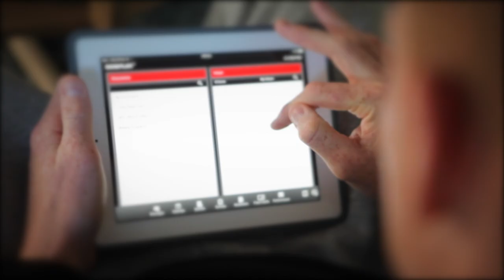The Crows Show Episode 9 Part 2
We visit ruckman Sam Jacobs at home and see how he prepares for a game; past indigenous player Shane Tongerie describes what it was like playing alongside the Crows greats.